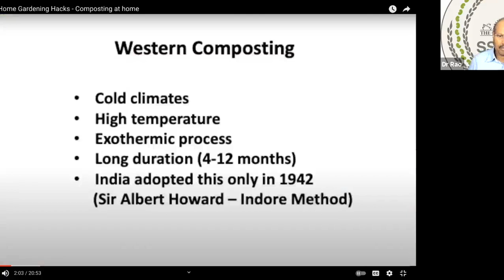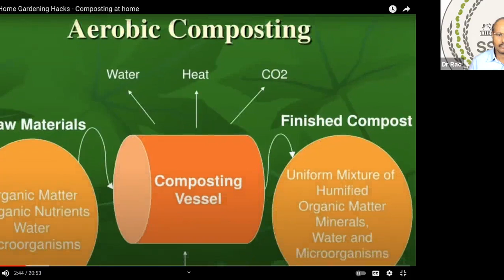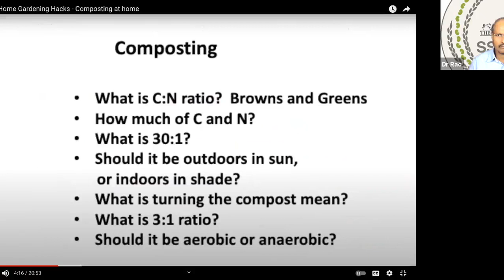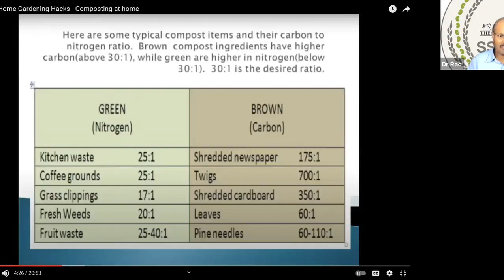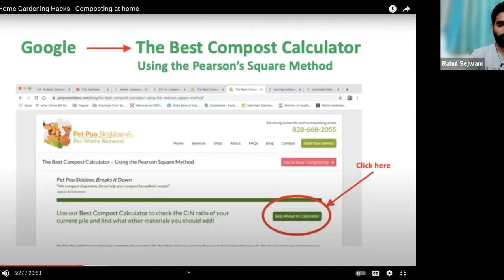Home Gardening Q&A Session with Dr Prabhakar Rao 23rd August, 2021